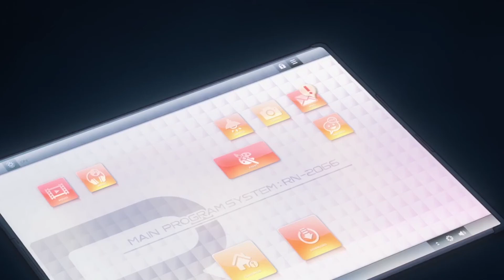Shelter (Pure 100% Remix) - Gun Sync - Battlefield 1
Song - Shelter (Pure 100% Remix)
 ✫Follow Pure 100%